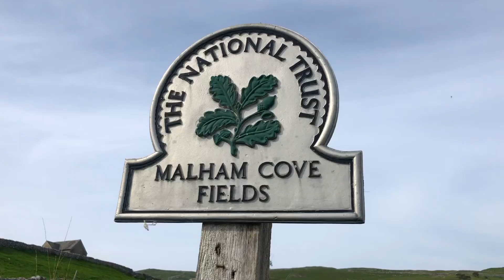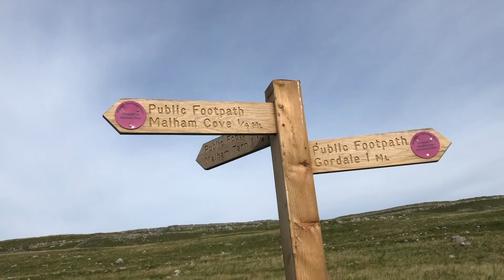The Malham Spectacular Walk: Malham Cove, Gordale Scar and Janet's Foss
The Malham Landscape Spectacular Walk  brings you to three amazing places in Malhamdale. The walk includes the limestone rock formation of Malham Cove, the huge and beautiful gorge of Gordale Scar and the enchanting Janet's Foss.